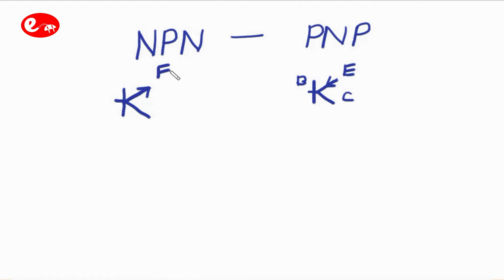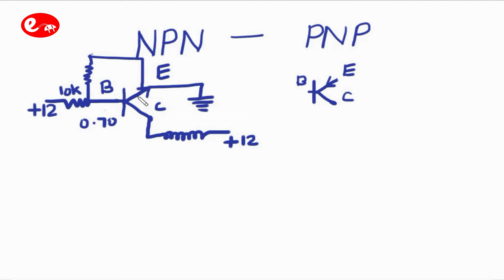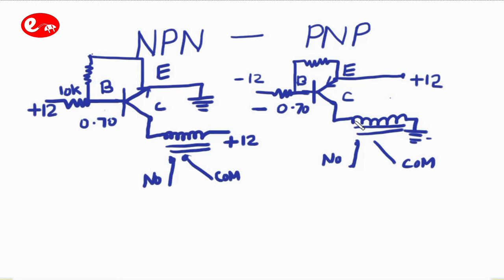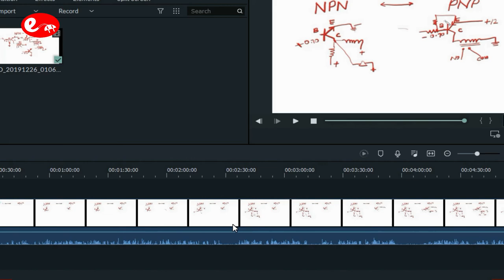PNP TRANSISTOR VIDEO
NPN pnp transistor explanation